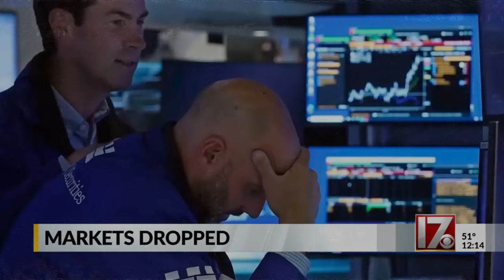Invest in Russia Now?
Should you invest in Russia right now and buy the dip?

Hi there! I’m very glad to have you here because this channel gives me the opportunity to help people and share information with those who wouldn’t normally get it.

Orca Wealth Ltd (FRN: 1007211) is an appointed representative of Sense Network Ltd (FRN: 465124) , which is authorised and regulated by the Financial Conduct Authority.

► MY ONLINE STORE (for all your TFS goodies, T Shirts, Mugs etc)

► TRADING 212 (for investing in funds and individual shares)

If you want to use Trading 212, use this link and get yourself a free share worth upto £100!

Trading 212 UK Ltd. is Authorised and Regulated by the Financial Conduct Authority (FRN: 609146).

► INVESTENGINE (for investing in ETF’s only)

Get £25 when you invest at least £100 with InvestEngine (Ts&Cs apply) with this link:

Follow the fun on Instagram: @thatfinanceshow

RISK WARNINGS

When investing remember, your capital is at risk. Investments can fall and rise and you may get back less than you invested. Tax treatment depends on your individual circumstances and may be subject to change. This channel is for information and entertainment only. The information provided by Tom and That Finance Show is not intended to address your particular requirements and should not be construed as advice. Neither Tom or ‘That Finance Show’ will not be held responsible for any actions you take as a result of watching these videos.